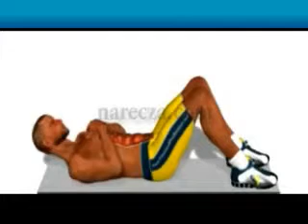8 Dakikada Göbek Eritme